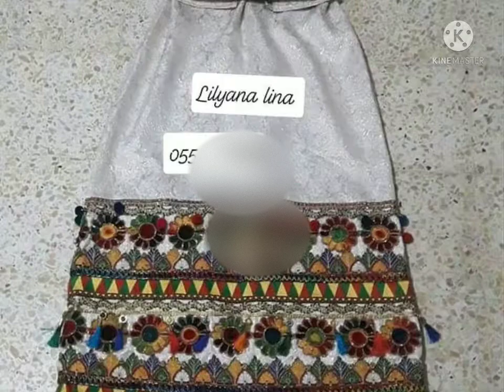très beau modèle robe kabyle جبات او روبات قبايل هايلة